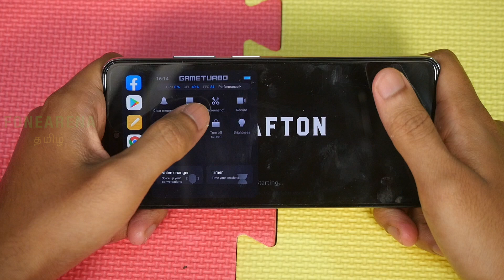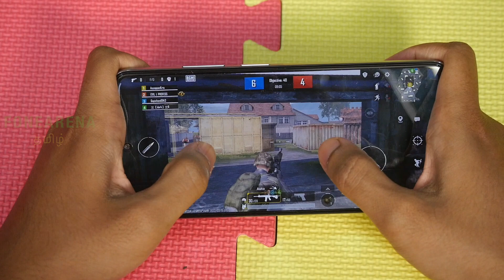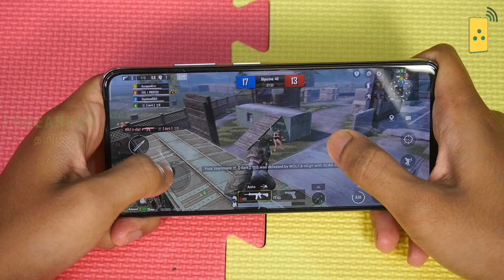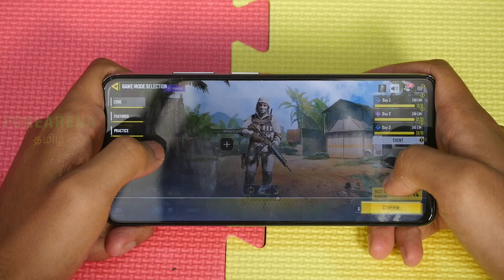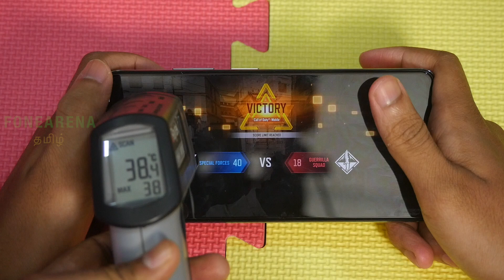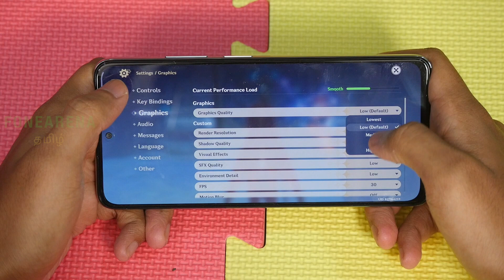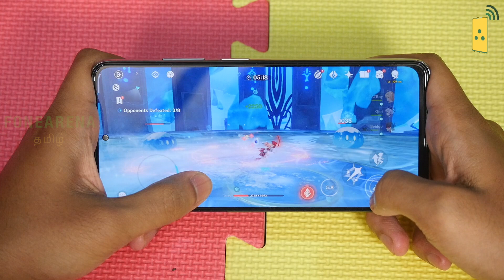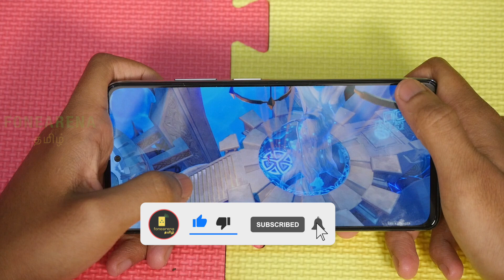Redmi Note 11 Pro+ 5G Gaming — Snapdragon 695 good for gaming?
புதிய RedmiNote11ProPlus5G Snapdragon695 8GB RAM Benchmarks and Gaming performance எப்படி இருக்கு? Heating issue இருக்கா? இந்த பதிவில்.

at Rs. 20,999 for 6GB + 128GB, Rs. 22,999 for 8GB + 128GB and Rs. 24,999 for 8GB + 256GB.